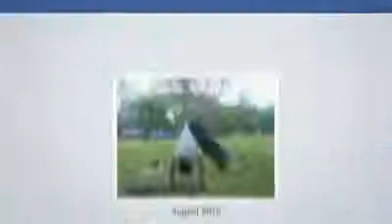the day that i join facebook